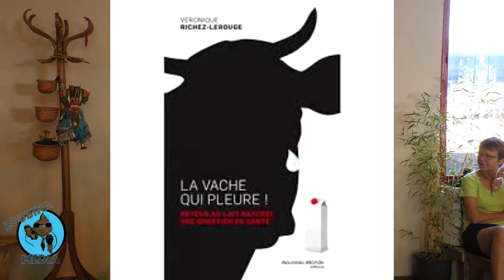Conférence bien manger sans se ruiner au Printemps de l'Alimentation Durable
Conférence bien manger sans se ruiner au Printemps de l'Alimentation Durable à Dolus d'Oléron le 21/04/2018 avec Xavier Denamur et Véronique Richez-Lerouge